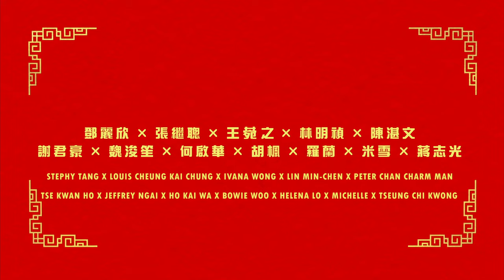Table For Six 2 《飯戲攻心2》- UK Teaser Trailer [9 Feb Save the Date]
We joyfully invite you to the grandest, warmest and most chaotic(?) wedding in 2024! 9 Feb in UK and Irish Cinemas, be our guests and celebrate the Year of the Dragon together!

Director Sunny Chan, the mastermind behind the No. 1 Hong Kong Comedy Box Office Hit ‘Table for Six’, reunites the original cast and crew for the most hilarious weddings in 2024! The three couples within the Chan family decide to tie the knot. But the joy of being engaged starts to fade when their intricate relationships make everything harder. Marriage is a dream. A wedding is war. 3 weddings? Armageddon. With his unique sense of humor, Sunny Chan once again dives into the complex dynamics of modern society’s men and women, families, and romance. Save the date!

Written and directed by SunnyChan

Starring: StephyTang, LouisCheungKaiChung, IvanaWong, LinMinChen, Peter ChanCharmMan,